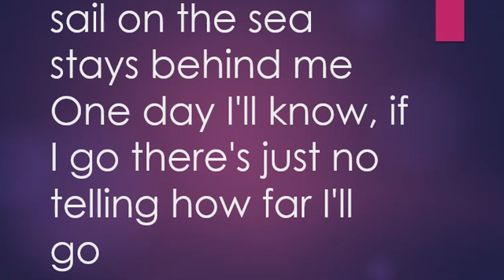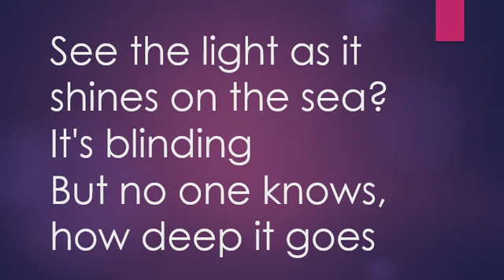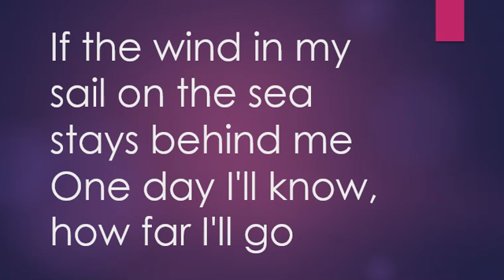how far i will go (Lyrics)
watch and like TQ